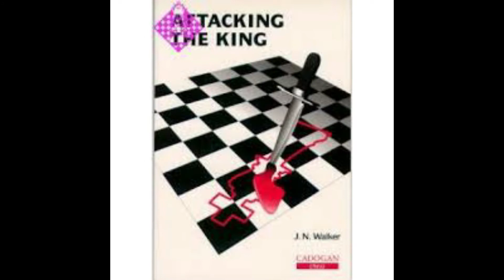"I Want The Remake" Langrisser 1 The Glory Days of Baldea! Road to Langrisser 1 and 2 Remake.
Watch YamiWill reaction comments of the "first" game of Langrisser